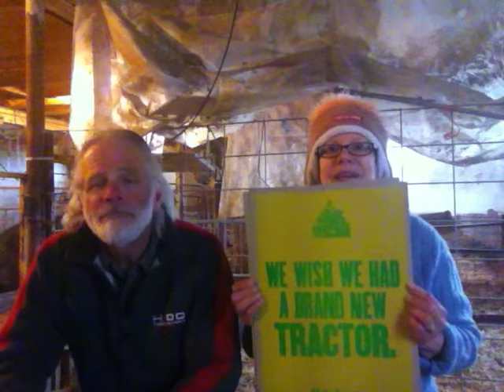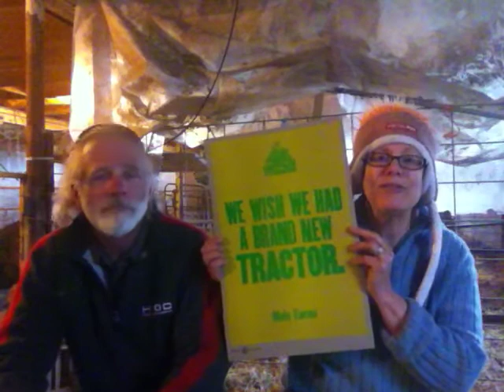Week 4 GoFundMe - Keep Sharing our Message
A quick chat with Lynn, Melody and Pearl Too!